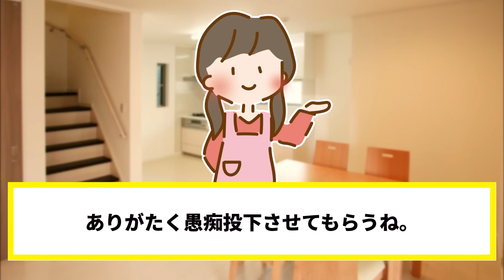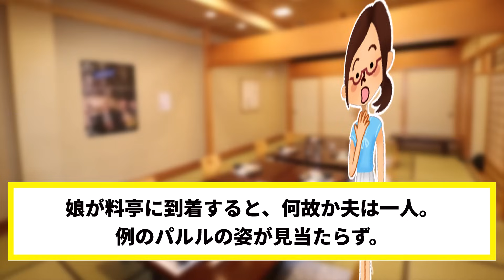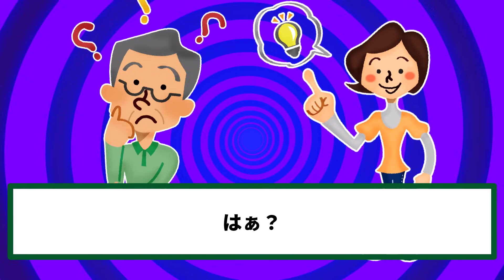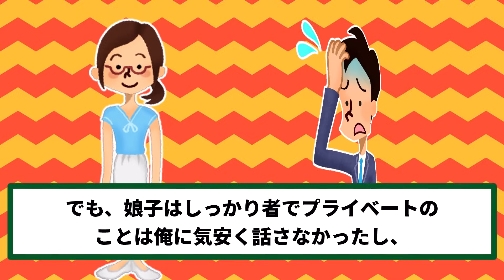娘の両家顔合わせに私ではなく浮気相手を参加させる夫「若い嫁の方がいいんだよ！」→【2ch修羅場スレ・ゆっくり解説】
今回の2chスカッとする話は、結婚前の両家顔合わせに嫁ではなく浮気相手を連れて行った夫に娘が復讐し、料亭中に響き渡るほどの悲鳴を上げさせた修羅場スレです。

【効果音】
・OtoLogic様

【BGM】
・魔王魂様